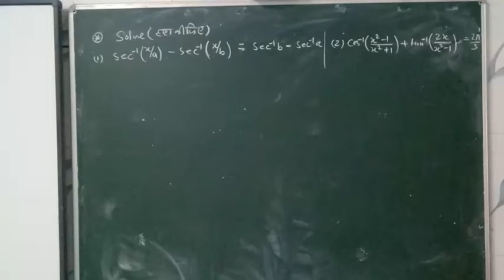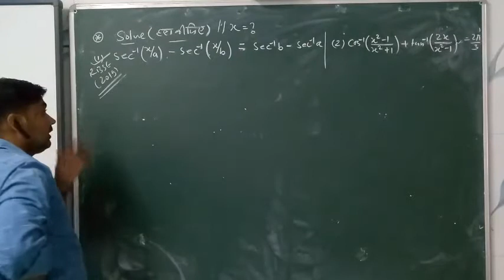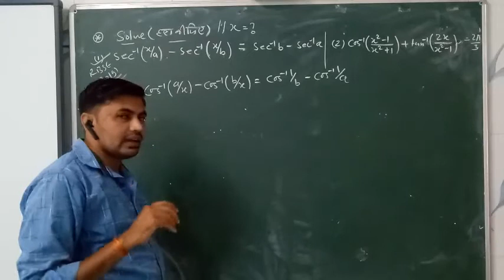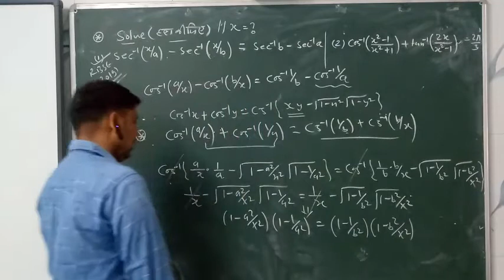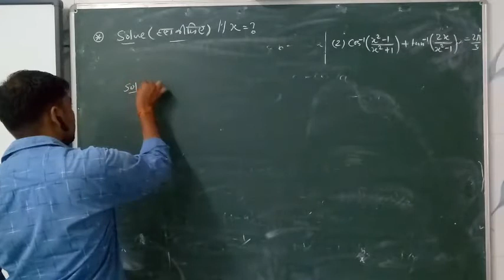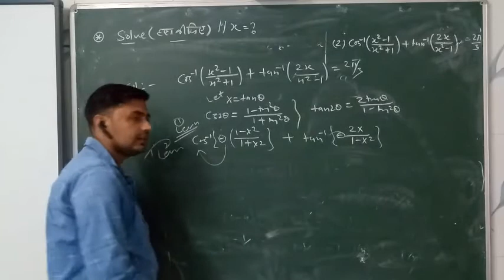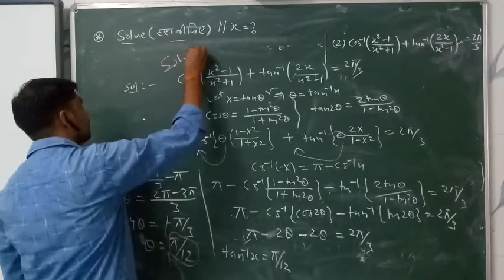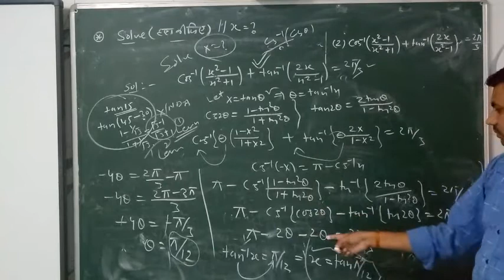12TH MATHS LECTURE 10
VIVEKANAND ONLINE CLASSES